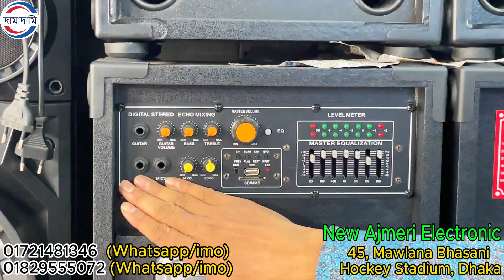Dj Speaker Price in Bangladesh 2023|| dj speaker price in bd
Speaker Price in Bangladesh 2023|| dj speaker price in bd || speaker price in bd @damadami

📌✅️ Address:   New Ajmeri Electronic
                               45, Mawlana Bhasani Hockey Stadium, Dhaka-1000

speaker box
speaker price in bangladesh 2023
speaker bd price
sound box price bangladesh
sound box speaker
sound box price
sound system price in bangladesh
sound system price in bangladesh 2023
microlab sound box price in bangladesh
sound box price bangladesh 2022
dj sound box wholesale market in dhaka
buy sound box cheap price
loudspeaker price in bd
law price sound box
sound box sound box
sound speaker price in bangladesh
box sound
dj sound effects
sound system box
box dj
sound system price in bangladesh 2022
dj sound box price in bangladesh 2022
jbl sound box price in bangladesh 2022
12'" speaker Price in Bangladesh
10" speaker price in bangladesh 2023
F&D is a well-known brand that offers a range of speakers with exceptional sound quality and stylish designs. From portable Bluetooth speakers to powerful home theater systems, F&D offers a wide selection of speakers to fit your audio needs. With innovative features such as built-in FM radio, hands-free calling, and long battery life, F&D speakers are the perfect addition to any home entertainment setup. Whether you're listening to music, watching movies, or gaming, the clear and immersive audio produced by F&D speakers will enhance your experience."Get an exclusive look at the latest F&D speaker prices in this informative video! Discover the top-rated models and features offered by this popular brand. Whether you're in the market for a compact speaker for your home or a powerful system for outdoor entertainment, F&D has you covered. So, sit back and enjoy the show!"
F&D is a well-known brand that offers a range of speakers with exceptional sound quality and stylish designs. From portable Bluetooth speakers to powerful home theater systems, F&D offers a wide selection of speakers to fit your audio needs. With innovative features such as built-in FM radio, hands-free calling, and long battery life, F&D speakers are the perfect addition to any home entertainment setup. Whether you're listening to music, watching movies, or gaming, the clear and immersive audio produced by F&D speakers will enhance your experience.